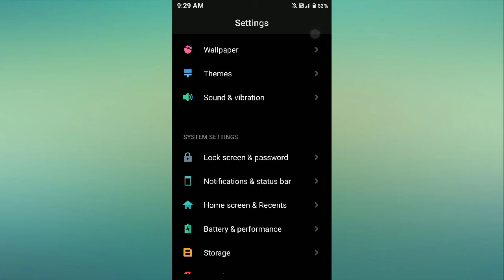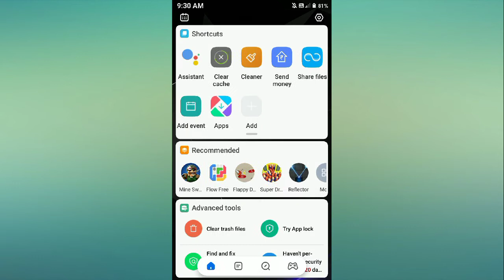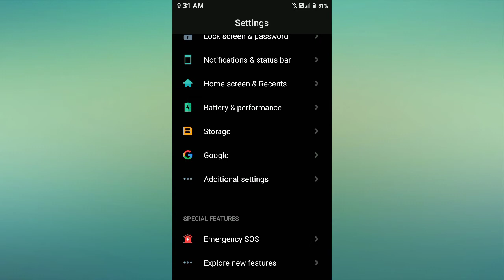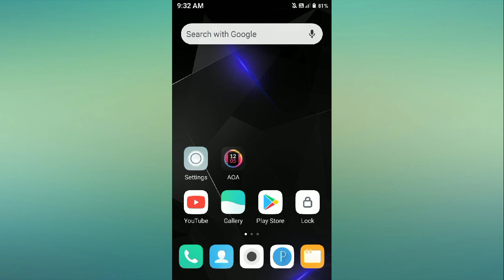Fix Redmi 4 Blue Display Problem Solved